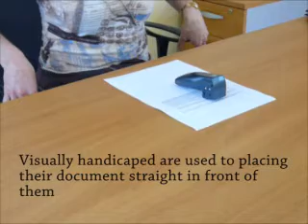top-braille_02_left_eng.wmv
Handling by a left handed user